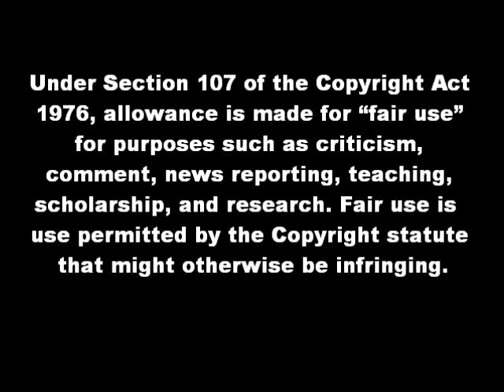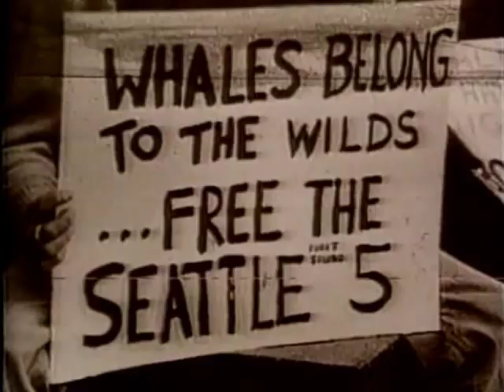Video footage of lolita the orca's capture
heartbreaking footage of her being ripped away from her family.